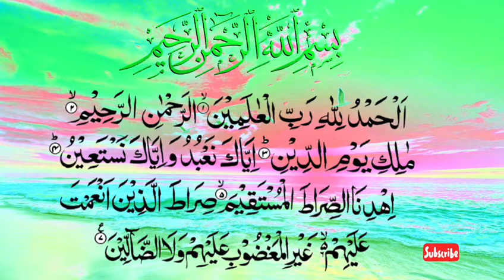Surah fatiha with urdu translation 💕